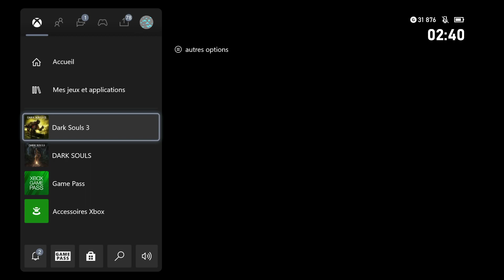Thibaut Sevette / Dark Souls III - Pt. 10 [FR - PEGI16] S#20220428013500